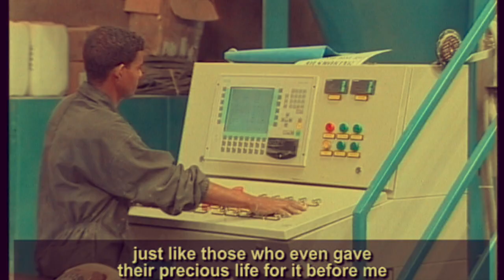EmbassyMedia - Great Eritrea 'The Pride of 3 Generations'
The Pride of 3 Generations!
In most countries of the world, even in the ones which boast they have “highly educated and developed people” it is perceived that political, media and diplomatic activities are reserved for the few, in fact for those who are thought to be the cream of the society. Most do not consider that the activity concerns the vast majority of the population. In Eritrea as a result of the culture that was fostered during the long years of struggle for independence, is different from this common perception. In Eritrea the initiative and performer of all political, media and diplomatic activities of the country is the vast population itself.The stance of the Eritrean People’s Front that says “Political awareness instilled in the masses changes into strong material force” and the political work and agitation that has been conducted in light of this belief has been fruitful in increasing the awareness and participation on national issues of the Eritrean people. The people of Eritrea, whenever there is propaganda or diplomatic smear campaign aimed at their government, they organize to give a sufficient reply. Even our enemies have gone on record to claim that each Eritrean is an Ambassador of his country.

The complementary power for Eritrea, besides its truthful and just stance and firm and alert people, is the personal initiative, strong participation of its citizens on political, media and diplomatic activities. This political, media and diplomatic activity that has developed during the unique historical situation of the country has to be protected and further developed for it is an additional power where the country relies and is proud of. 'GREAT ERITREA'